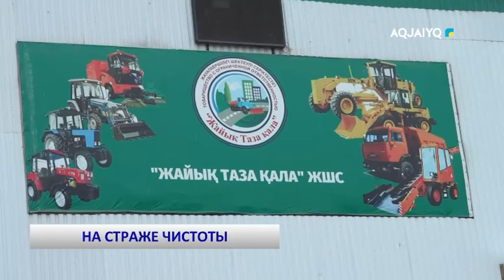НА СТРАЖЕ ЧИСТОТЫ